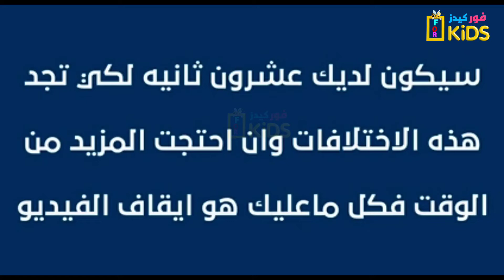اتحداك ان تجد جميع الاختلافات قبل 20 ثانية| للعباقرة فقط | فور كيدز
أوجد 5 اختلافات في الصورة. كلاهما سهل وصعب. هل تستطيع ملاحظة الاختلاف؟

تجد لعبة الاختلافات المجانية التي تتضمن أكثر من 1000 مستوى رائع وينطوي على تحدي! اختبر مهاراتك التحريّة. هل يمكنك إيجاد الاختلافات الصعبة والأشياء الخفية؟

👈❣صفحة فور كيدز علي الفيس
👈❣للإستفسار والاعلانات 👍
🐎لدعم القناة علي باتريون 👇👇
🐎انستجرام 👇👇
🐎تويتر👇👇
🐎💻موقع اجيال الاندلس الرسمي💻
🐎تطبيق اجيال الاندلس مسابقات 👇👇
🐎💻صفحه اجيال الاندلس💻
🐎صفحة قنوات اجيال الاندلس
🤗🤗إشتراكك يشرفني 🤗🤗